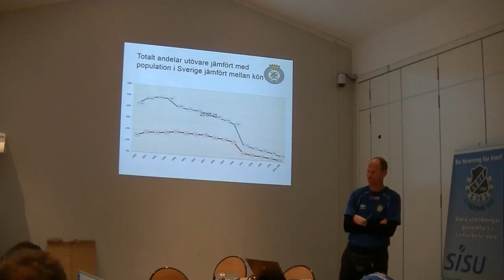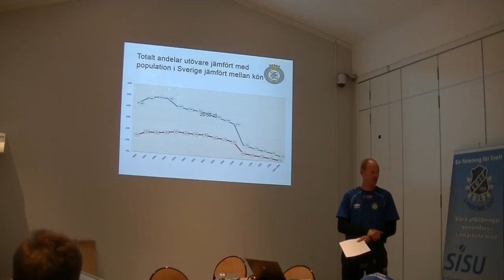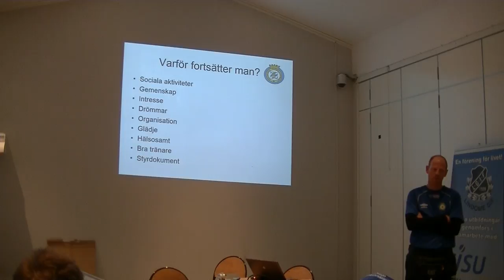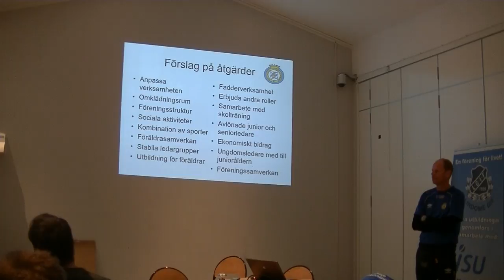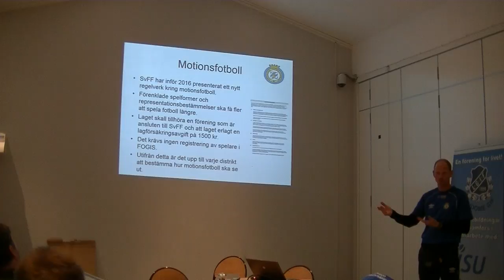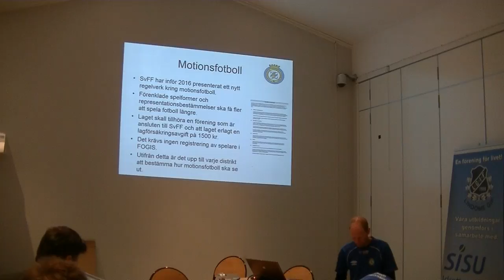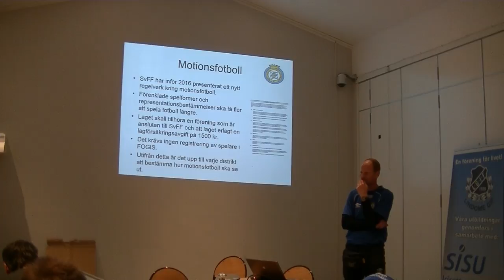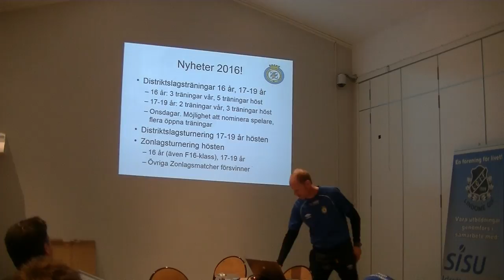Spelarlyftet Workshop Junior 11 Behålla Rätt forts